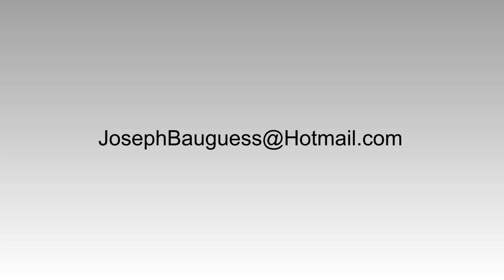Demo Reel 2014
Joseph Hayden Bauguess Demo Reel 2014